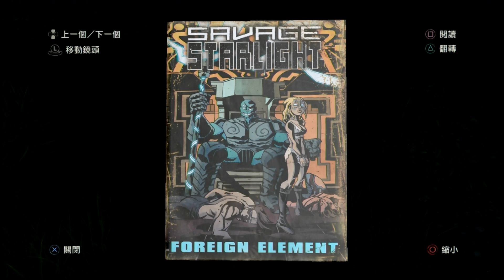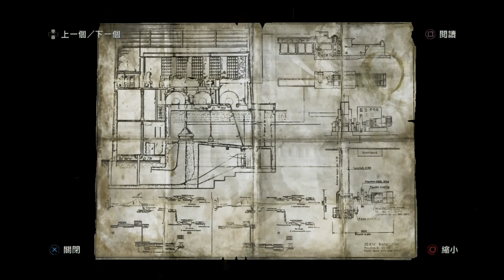阿津實況ps3遊戲 - 最後生還者 困難難度 the last of us (15) 避風港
時間一轉眼來到了秋天，喬爾跟艾莉約定好不再提起那對黑人兄弟的事情。兩人延著路順流而上，發現前方有一座水力發電廠。

hello~我是阿津，你對影片的支持與分享都是小頻道成長的動力喲~
點下訂閱按鈕，即時收到最新的影片發布動態

最後生還者(the last of us)恐怖冒險
以美國為故事的舞台，神秘寄生菌引發了人類瀕臨滅亡的危機
神秘寄生菌引發的瘟疫令世界人口銳減，各國政府瓦解。
20年後，荒廢城市的各個角落，逐漸被叢生的植物所佔據 。
一踏出被隔離的街道，四處盡是被蟲草真菌寄生的感染者們在蠢蠢欲動。雖然他們依感染程度的不同樣貌有所差異，但身心都被寄生菌剝奪的他們，目的只有一個，就是攻擊生還者、擴大感染。